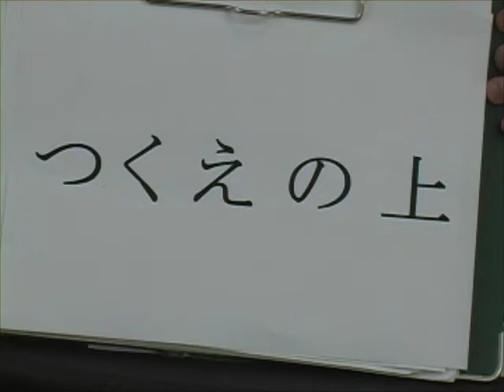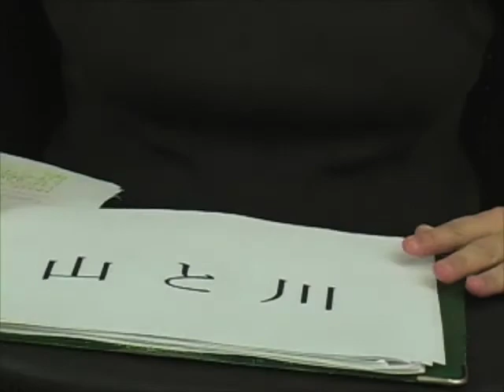JPN 102 Ch 8 Video Lecture 3 of 3